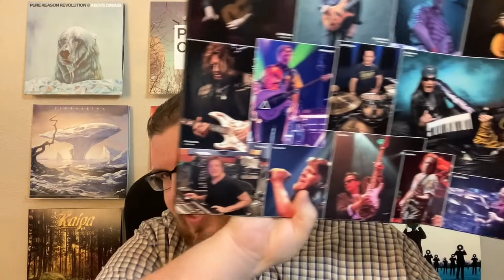Ryo Okumoto - The Myth of the Mostrophus REVIEW || New Album Spotlight!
In this video, I put the spotlight on the new Prog album from Ryo Okumoto, “The Myth of the Mostrophus”! This is an incredible solo album from the world renowned keyboardist from Spock's Beard! With an all-star cast of musicians from both Spock's Beard and ProgJect, this is one of the highlights of the year from Symphonic Prog. This is a must-have for all fans of Spock's Beard!

And check out my podcast, where you can listen to audio versions of many of the shows from this YouTube channel